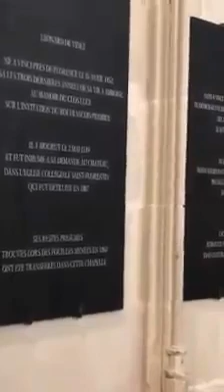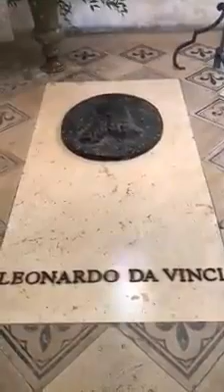MAKAM LEONARDO DA VINCI || SANG PELUKIS MONALISA